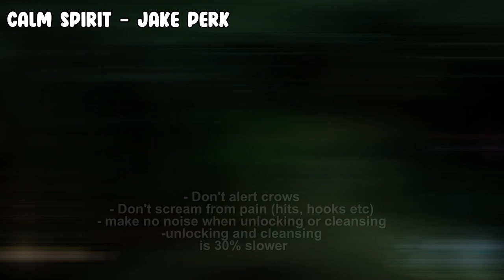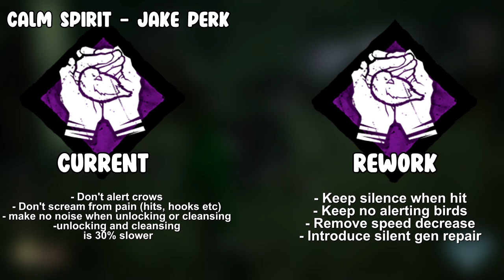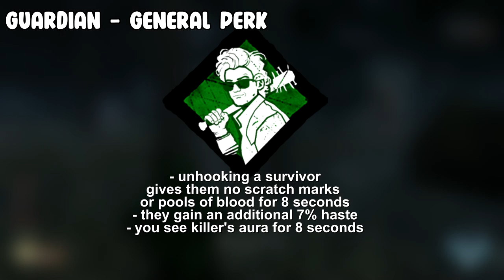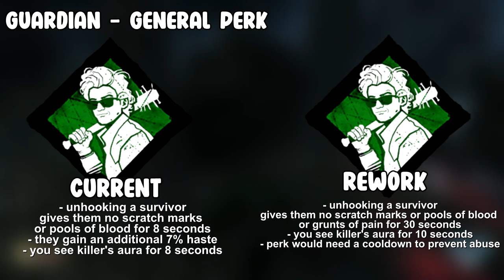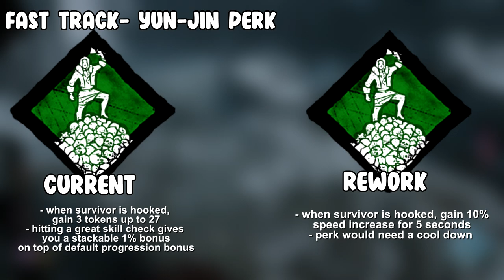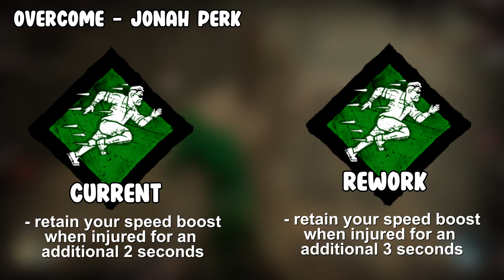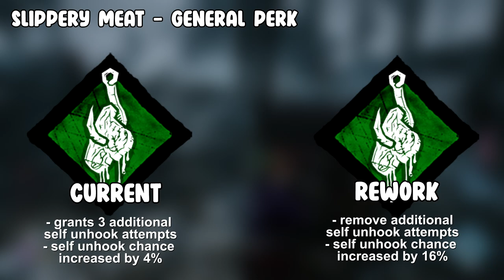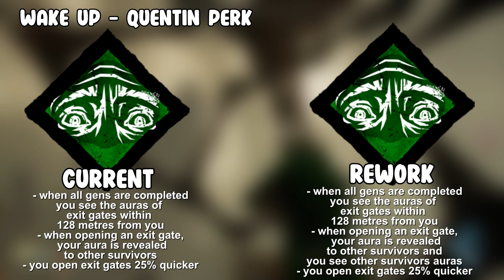10 SURVIVOR Perks that Need REWORKED! - Dead By Daylight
Today we look at 10 Survivor perks that need changed, whether its a huge buff or a nerf! Let's jump in!
Intro: 0:00
0:33 Calm spirit
2:47 Buckle Up
4:33 Guardian
6:05 Fast Track
7:26 Empathic Connection
8:12 No Mither
9:42 Overcome
10:30 Self Preservation
11:40 Slippery Meat
12:49 Wake up
13:55 End